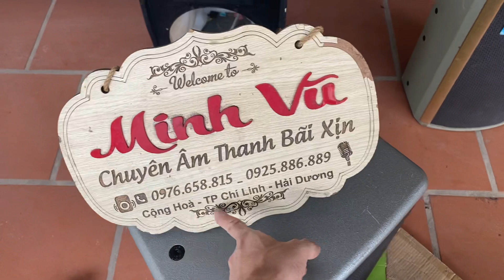Jbl kp052. bãi đẹp như mới. mời các bác cùng khám phá nội thất